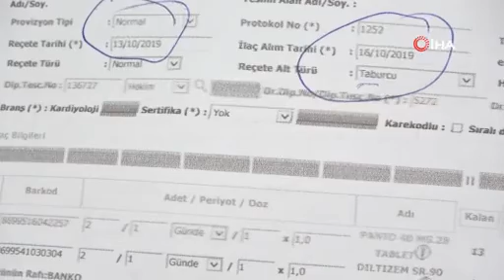Hastalara sistem zulmü...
Bursa Şehir Hastanesinden bir kalp hastası taburcu edildi. Ancak hastane sistemden düşmediği için 4 gündür ilaçlarını alamıyor. Benzer şikayetlerin başka hastalardan da geldiği bildirildi.